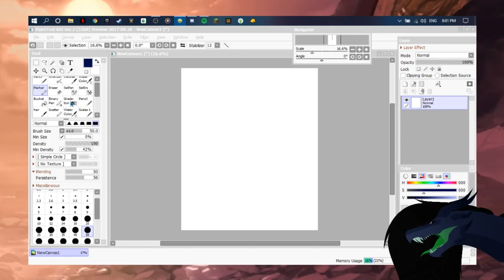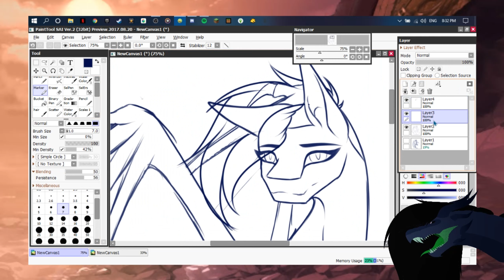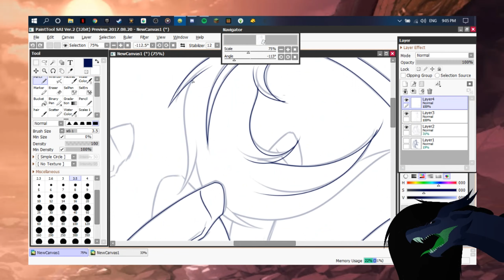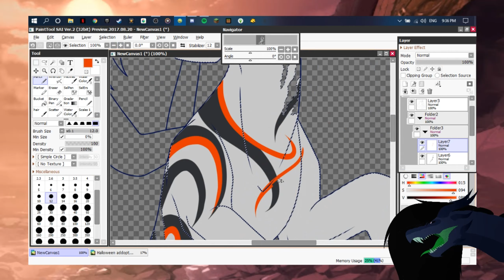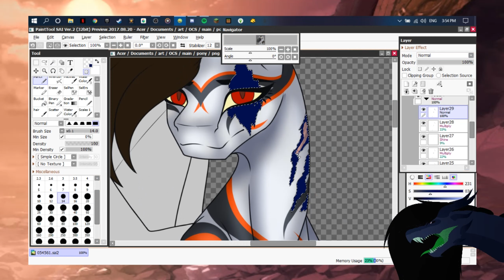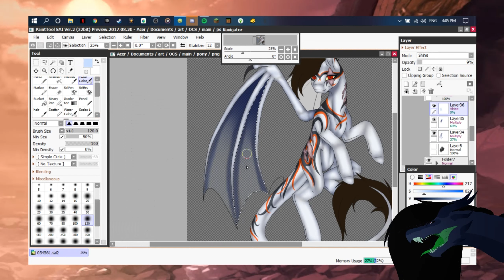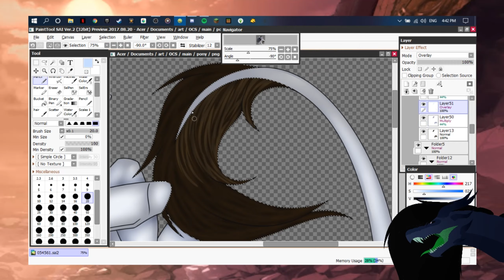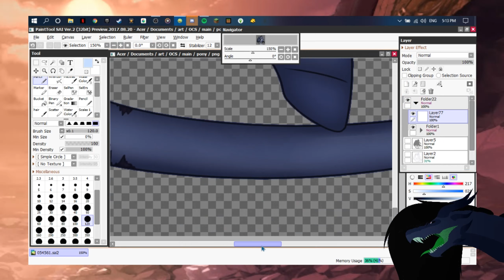Kaila - Mlp Speedpaint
Heyyy,,
this is a speedpaint of me making a new character, just hope you like the drawing,, Hope you enjoy it!

Programs used:
- PaintTool SAI 2
- OBS Studios
- VideoPad Editor